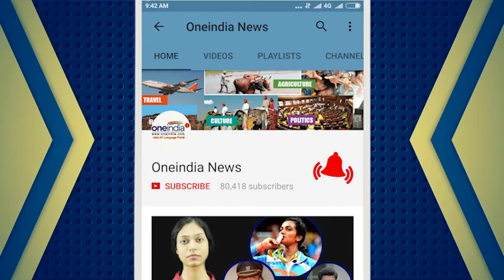India vs Australia T20I : Steve Smith suffers shoulder injury ahead of match | Oneindia News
Australian captain Steve Smith suffered shoulder injury ahead of India vs Australia first T-20  match that will be played at Ranchi's JSCA stadium on Saturday. Smith suffered injury during practice in Ranchi. However, Doctors cleared Smith for the first game.